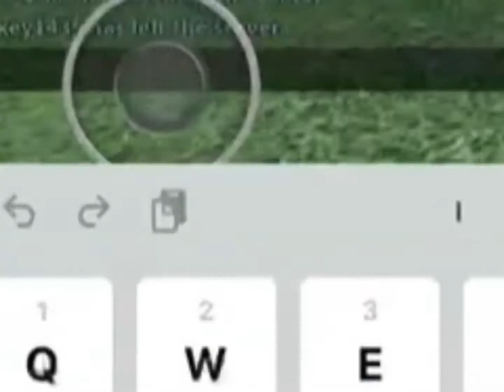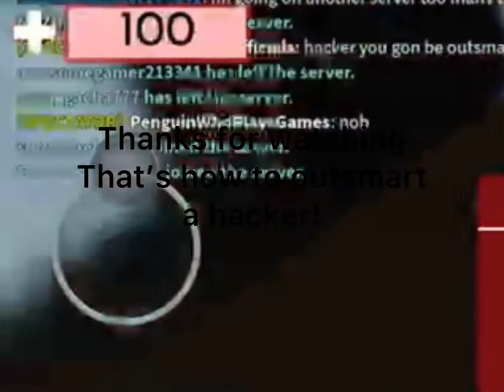Outsmarting and Roasting a hacker in Roblox Arsenal! HE RAGE QUITS! (Roblox Arsenal Hackers)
LOL he rage quitted 😂